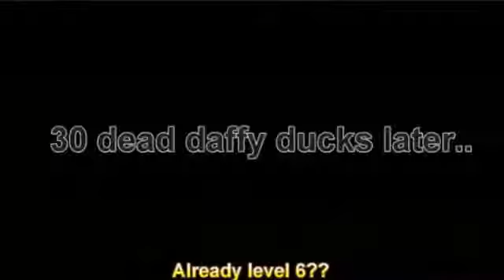CoryxKenshin & Kreative Kidd - Duck Season (Official Music Video)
Duck Season Performed by CoryxKenshin,  Kreative Kidd, & MarioxAnime.